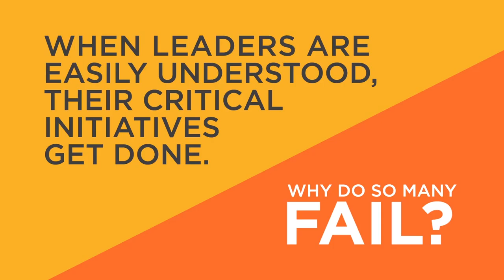Sheffield's Message Alignment Program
In business, words matter.

If senior leaders are not on the same page, delivering a clear and consistent message to their organization, they will fail.

For executives like Raquel, it’s a guarantee that her management team will articulate the company’s 5-year strategy perfectly. For aspiring leaders like John, it’s an assurance policy that all of his employees and partners clearly understand and can sell the product he’s about to launch. And for military leaders like Ethan, it means making sure his career defining strategy briefing doesn’t fall flat.

Because when leaders are easily understood, their critical initiatives get done. It’s actually very simple. So why do so many of them fail to see the value of a clear and consistent message?

Leadership teams often build a strategy and then jump impulsively to execution. Their big thinking leads to a bold plan. Yet they miss the critical link of consistent messaging: when simple and smart words make sense of an idea, then guide it to  action. They may have the right strategy, but it’s not aligned with solid messaging and execution suffers.

That’s why message alignment is crucial to performance.

Think of your organization like a high-powered sports car ready to start a race. You have an exceptional car with amazing horsepower but forget to test the alignment. When you hit the gas, it shudders, shakes and swerves off the road instead of accelerating ahead. The same thing happens with organizations. Leaders are in a hurry, they’re afraid of delays. And in critical moments, they don’t check to make sure their messaging is aligned with their strategy. Why skip this simple, yet vital step when there’s so much at stake?

Raquel must get her management team together to articulate their vision with a clear narrative, otherwise everyone might tell a different story. John better test his team before they try to explain their new product, or there will be unnecessary confusion in the market. And Ethan must have a compelling Brief to present to commanders, or they will stop him in mid-sentence.

Sheffield is a boutique consultancy that exists to help leadership teams from top Fortune 500 companies to elite military groups align their organizations around a singular message. In critical moments, when important initiatives cannot fail, make sure you’re team is on the same page before racing forward.

To learn more about how Sheffield’s alignment program works, click here.